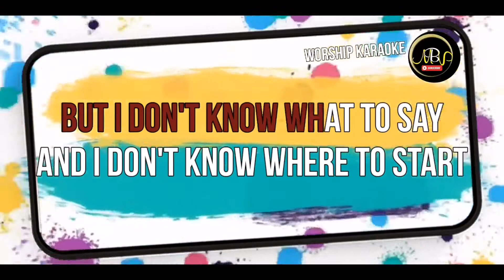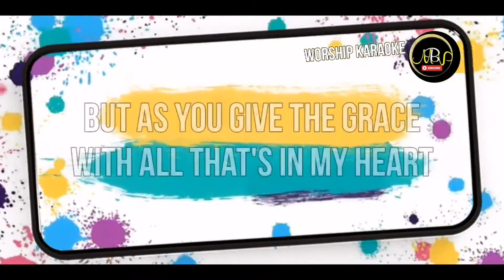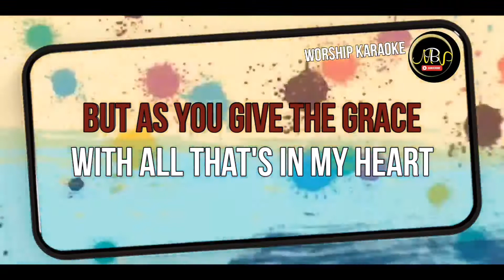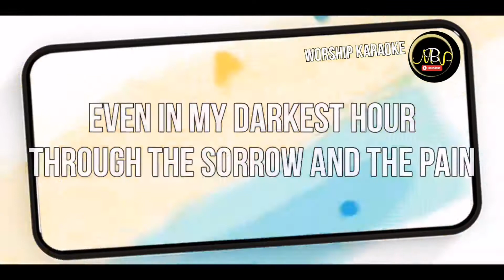I WILL SING BY DON MOEN KARAOKE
Lord, You seem so far away
A million miles or more,
It feels today
And though I haven't lost my faith
I must confess right now
That it's hard for me to pray
But I don't know what to say
And I don't know where to start
But as You give the grace
With all that's in my heart
I will sing,
I will praise,
Even in my darkest hour
Through the sorrow and the pain
I will sing,
I will praise,
Lift my hands to honor You
Because Your word is true,
I will sing
Lord it's hard for me to see
All the thoughts and plans
You have for me
Yes it is
But I will put my trust in You
Knowing that you died
To set me free
Oh thank God You did
I will sing,
I will praise,
I will sing,
I will praise,
I will sing,
I will praise,
I will sing,
I will praise,
I will sing, I will sing, I will sing
Oh, we sing to You Lord
Oh, we sing to You Lord tonight
Halleluiah, we sing to You Lord
Oh, we lift our voices and sing to You
Worship You Lord, we sing to You Lord
We sing, we sing, We sing, we sing
Oh, we worship you Lord, oh, thank You Lord
I will sing, oh yes I will, I will sing